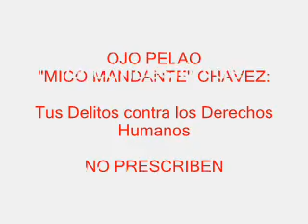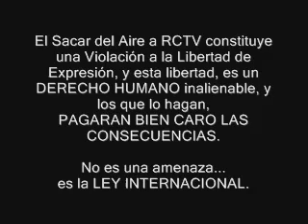OJO PELAO CHAVEZ: TUS CRIMENES CONTRA DD.HH. NO PRESCRIBEN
El cierre de RCTV, por más justificativo que le busque el Gobierno del "Mico mandante" Chávez, constituirá en si una clara y flagrante violación al Derecho Humano de la LIBERTAD DE EXPRESION.

Lo dijo el Secretario General de la OEA, y en este Video lo afirma Marcel Granier, Presidente de RCTV, quien nos recuerda que denunciar los crímines contra los Derechos Humanos es un derecho de todo ciudadano, no importa su nacionalidad, y que tales crí­menes no prescriben, es decir, no tienen vencimiento.

Lo que le espera a Chávez. Ya sabemos el final que tuvo Saddam Hussein.